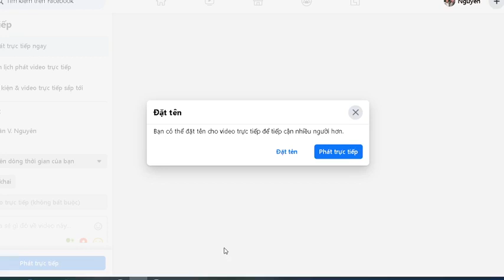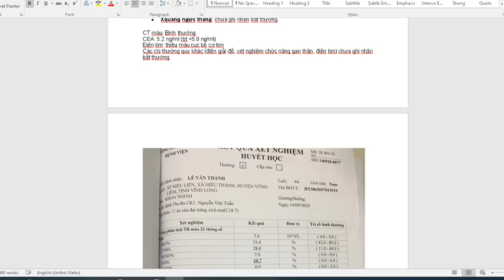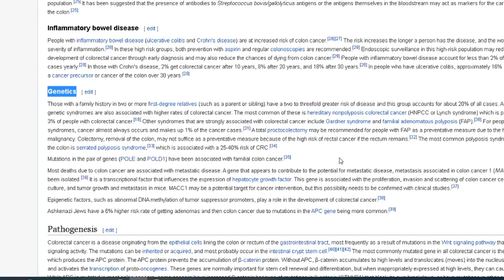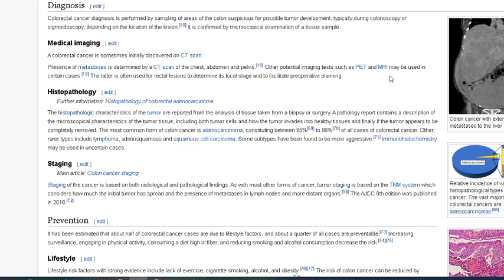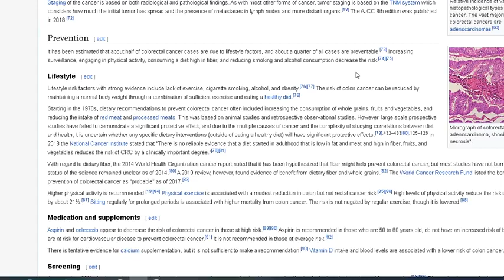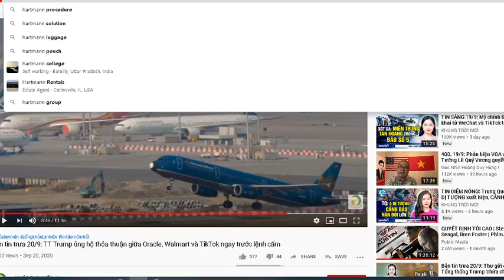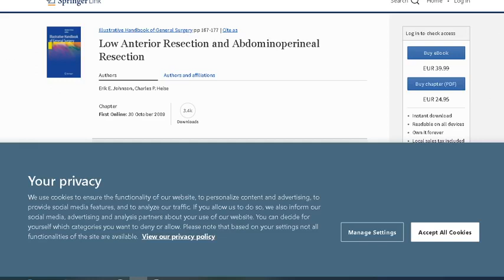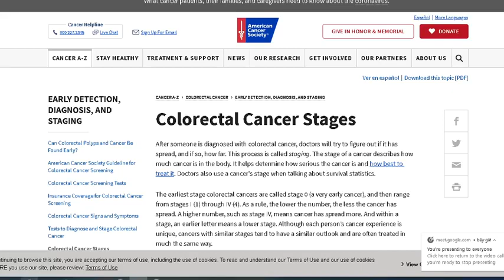20-9-2020, Giang, Y43, trình b/á ung thư đại tràng sigma.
Cắt trước thấp là gì? Hóa liệu pháp tân bổ trợ là gì? K đại tràng khi nào thì hóa mô miễn dịch?